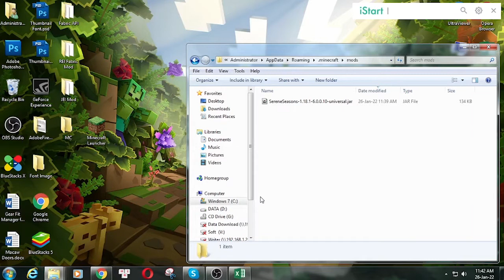Serene Seasons Mod 1.18.1 & How To Install for Minecraft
Serene Seasons Mod 1.18.1 . This video shows you how to download and install Serene Seasons Mod for Minecraft.
Feature:
Serene Seasons is a Minecraft mod that adds seasons.  Grass and foliage colors will change throughout the year, and in the winter, temperatures will shift and allow for snow to fall in some biomes that don't normally receive any.  Seasons also affect various other features, like crop growth (Different crops are limited to different seasons), weather (More rain in Spring, more storms in Summer, etc.), and more!
Serene Seasons also works automatically with any biome mods, changing their grass and foliage colors without any additional tweaking required!
How to install Serene Seasons Mod:
On mac open finder, hold down ALT and click Go then Library in the top menu bar. Open the folder Application Support and Install Serene Seasons Mod for Minecraft.